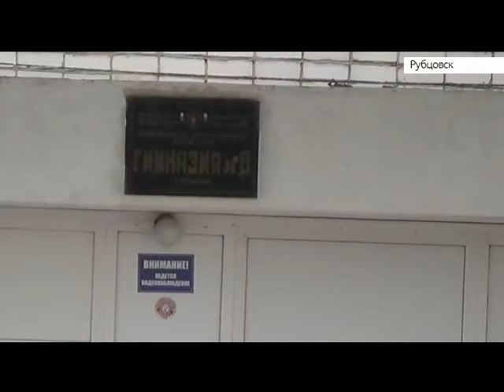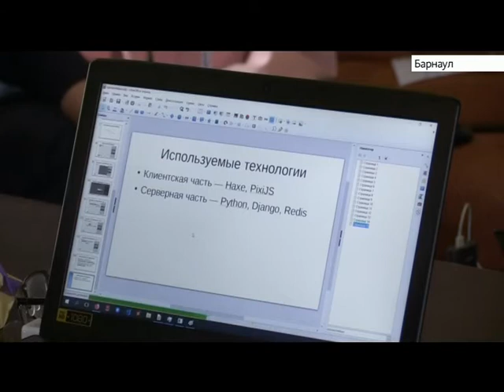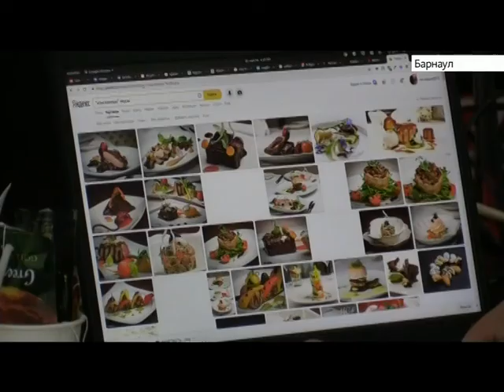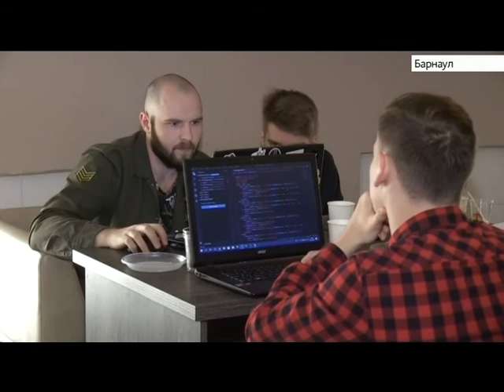Выпуск новостей в 17:00, 20 мая